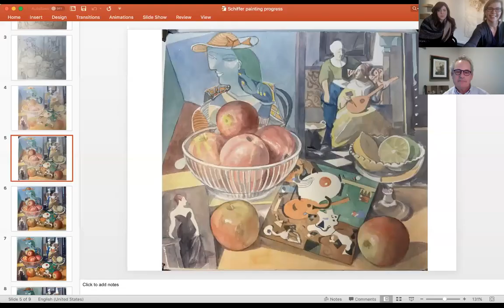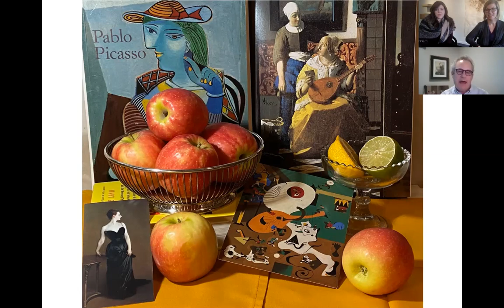O-L Presents | Artist Talk with Tim Schiffer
Susan and Alyss talk with artist Tim Schiffer about his working process and affinity for art history. Tim shares his background in art and takes us through the making of one of his watercolor paintings.